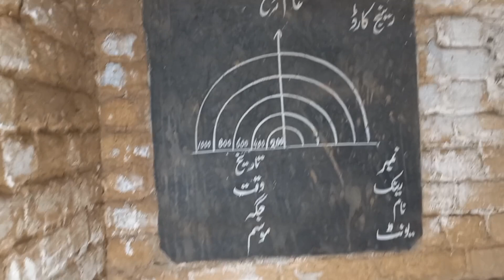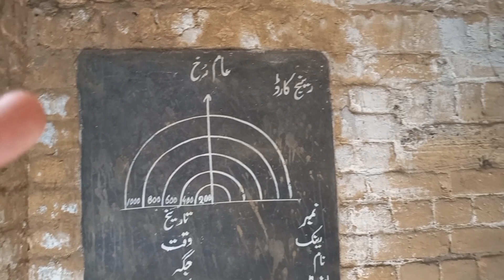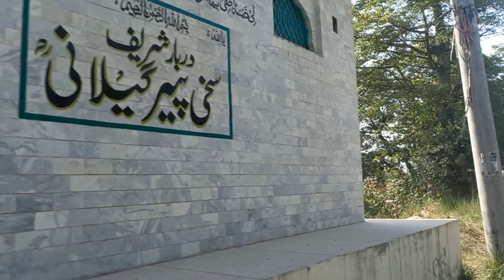The place where the Lahore Canal originates || BRB Canal || Jallo Canal Lahore